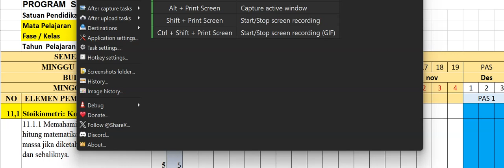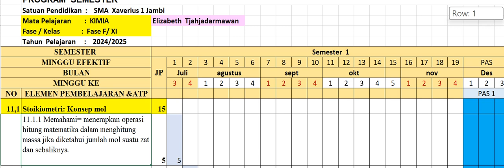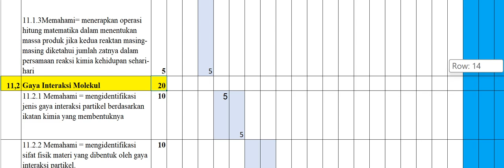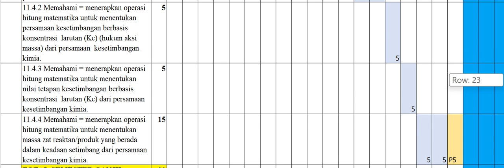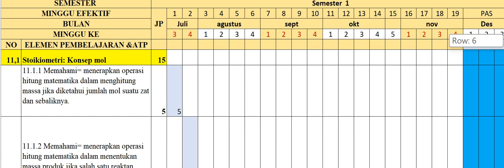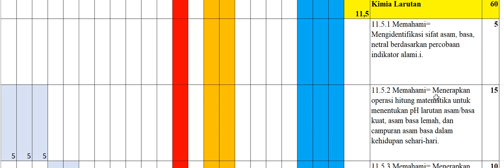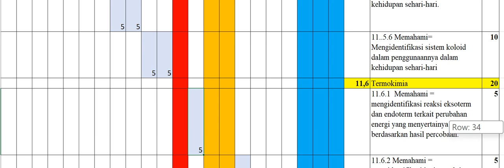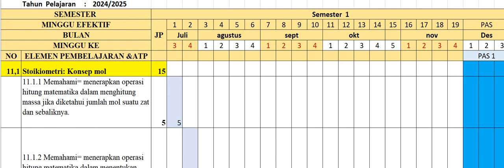THN AJARAN 24/25 - F11 PROSEM KIMIA